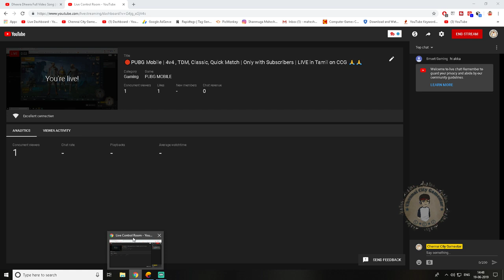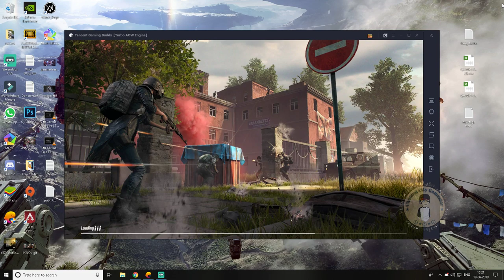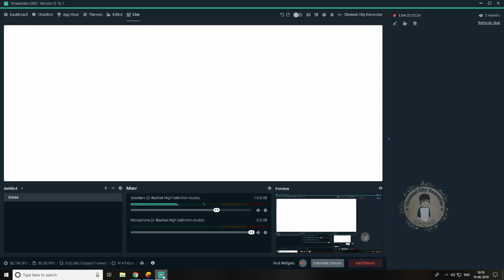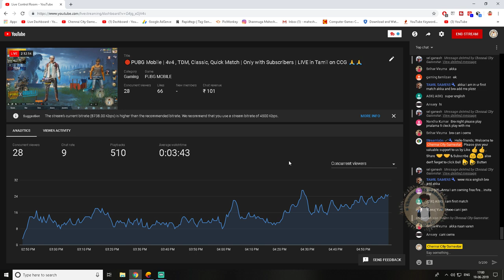🔴PUBG Mobile | 4v4 , TDM, Classic, Quick Match | Only with Subscribers | LIVE in Tamil on CCG 🙏🙏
🔴PUBG Mobile | 4v4 ,Classic, Quick Match | Only with Subscribers | LIVE in 🙏🙏

PC Specification: 💻💻💻💻

GPU: GeForce GTX 750 Ti
CPU: Intel(R) Core(TM) i5-2320 CPU @ 3.00GHz
Memory: 16 GB RAM (15.96 GB RAM usable)
Current resolution: 1920 x 1080, 60Hz

 Don't Forgot to Like 👍👍👍👍
                             Sub 🙏🙏🙏🙏